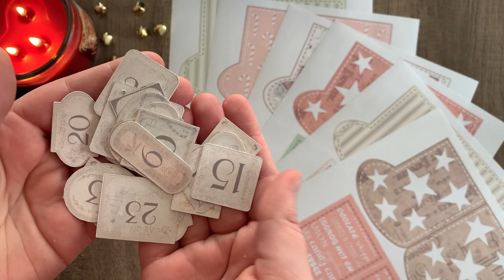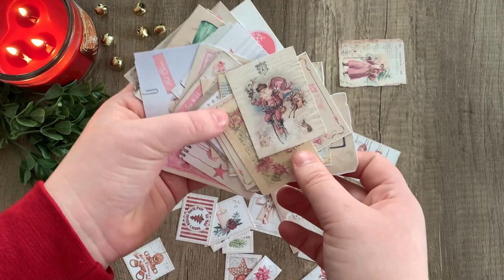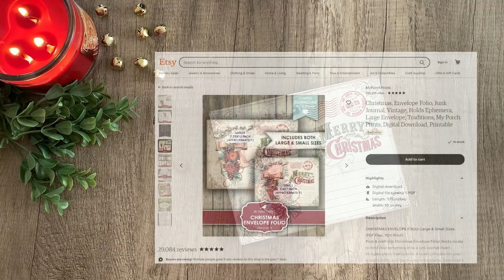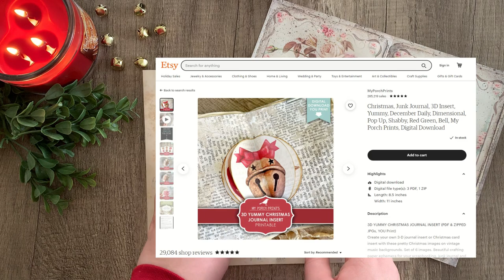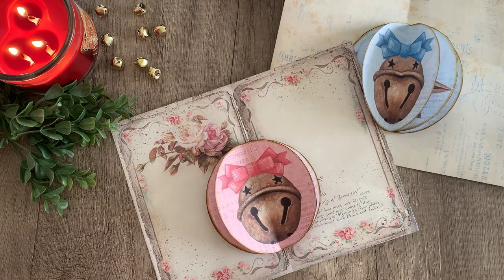What's In My Kit | Holiday Kits Assortment 🎅🧦💕 | My Porch Prints Junk Journal & Crafting Tutorials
MPP KITS FROM TODAY'S TUTORIAL:
Pink Christmas Scraps:

Christmas Junk Journal Frame Cutouts:

Faux Christmas Stamps:

Christmas Folio Envelope (large & small):

Red Glitter Christmas Numbers:

Pink Glitter Christmas Numbers:

Candy Cane Christmas Numbers:

Stocking Pockets:

Neutral Christmas Advent Numbers:

3D Pink Christmas Journal Insert:

3D Blue Christmas Journal Insert:

3D Yummy Christmas Journal Insert:
CRAFTING SUPPLIES WE USE
CROP-A-DILE PUNCH:

DOUBLE-SIDED EZ TAPE RUNNER:

CORNER ROUNDING PUNCH:

FISKARS 1/16" PUNCH:

BONE FOLDER:

BULB SAFETY PINS:

CARDBOARD CHIPBOARD 8.5x5.5 INCH

TIM HOLTZ CORNERS:

TIM HOLTZ DISTRESS INK:

TIM HOLTZ MINI PAPERCLIPS:

TIM HOLTZ KEYHOLES:

TIM HOLTZ RING FASTENERS:

TIM HOLTZ BRADS FASTENERS:

TIM HOLTZ HINGE CLIPS:

COIN HOLDERS:

WHITE PAPER DOILIES:

SCALLOPED BORDER PUNCH:

METAL LABEL HOLDERS:

EYELET PUNCH

1 INCH ROUND CIRCLE PUNCH:

1.5 INCH ROUND CIRCLE PUNCH:

SARI SILK RIBBON:

MOUNTING TAPE:

BINDER RINGS:

KRAFT COIN ENVELOPES: